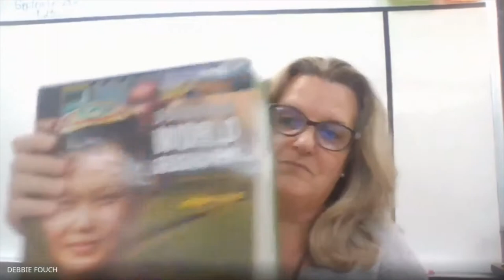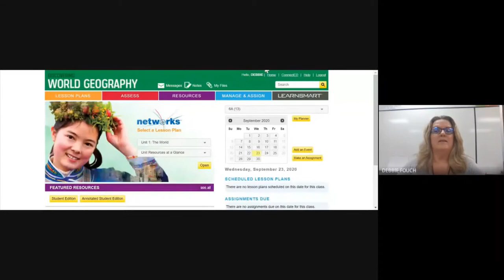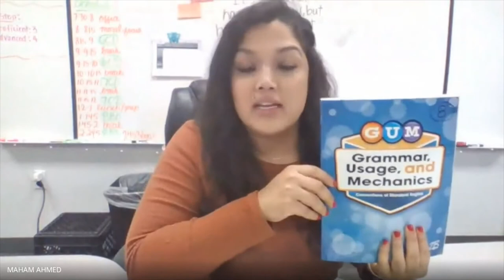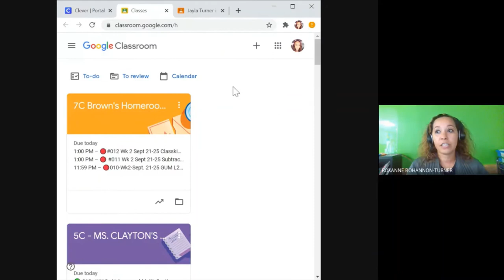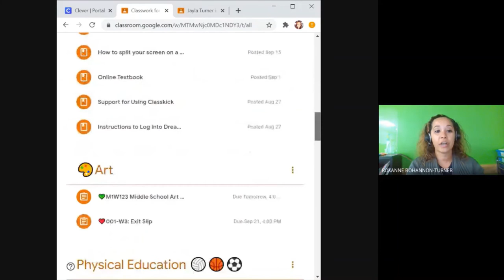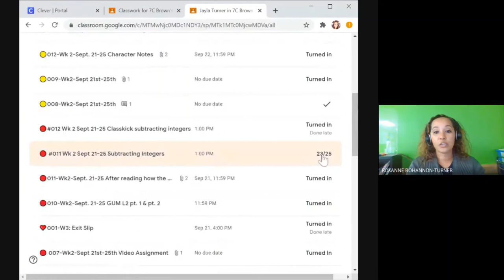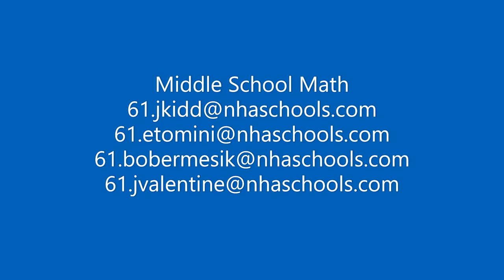Middle School Open House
Meet our middle school team and learn more about middle school educational programming.